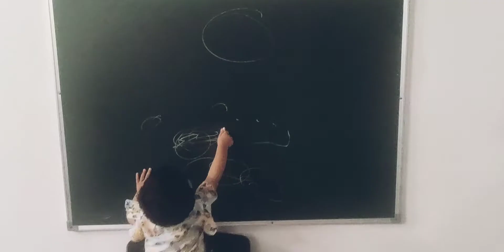Aadhya की क्लास,जल्दी जॉइन करे, पढ़ाई का ज्यादा चक्कर नही खाओ पीओ बदमाशी करो